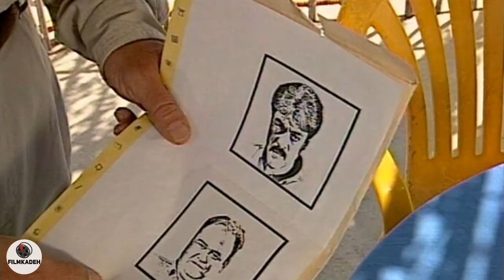سریال هتل پیاده رو - قسمت 10 | Serial Hotel Piadero - Part 10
«آقای ابوسعیدی» هتلی در جزیره کیش خریده است، اما این هتل رونق چندانی ندارد؛ چرا که در مجاورت آن رستورانی باصفا و صمیمی و ارزان‌قیمت به نام «هتل پیاده‌رو» وجود دارد که مشتریان را بخود جلب می‌کند. در واقع مشتریان هتل فقط از آن به عنوان محلی جهتِ خواب‌شبانه استفاده می‌کنند و صبحانه و نهار و شام خود را در «هتل پیاده‌رو» صرف می‌کنند.
بازیگران:
اکبر عبدی، علیرضا خمسه، محمود پاک نیت، مصطفی راد، مینا جعفرزاده، سحر طلوعی، عزت اله مهرآوران، محمود بهرامی، محمد مژدهی، بهرام علیان، اکبر رحمتی، زری برومند، حسین چنگی، علی اکبر توکلی، شهریار حکیم زاده، حسین اسکندری، خندان مستوفی، محمود اوینی

کارگردان: بهمن زرین‌پور
نویسنده: مهدی مقدم
تهیه کننده: بهروز خوش‌رزم، شهرزاد مهدوی

سال پخش: 1378
ژانر: کمدی
"Mr. Abu Saidi" bought a hotel in Kish Island, but this hotel is not very prosperous; because there is a clean, intimate and cheap restaurant called "Pedestrian Hotel" in its vicinity, which attracts customers. In fact, the hotel's customers only use it as a place to sleep at night and spend their breakfast, lunch and dinner at the "Pedestrian Hotel".
Serial Hotel Piadero - Part 10

Cast:
Akbar Abdi, Alireza Khamse, Mahmoud Pakniat, Mostafa Rad, Mina Jafarzadeh, Sahar Toloui, Ezzatollah Mehravaran, Mahmoud Bahrami, Mohammad Mojdehi, Bahram Alian, Akbar Rahmati, Zari Boroumand, Hossein Changi, Ali Akbar Tavakoli, Shahriar Hakimzadeh, Hossein Eskandari, Khandan Mostofi, Mahmoud Avini

Director: Bahman Zarinpour
Author: Mehdi Moghadam
Producer: Behrouz Khoshrazm, Shahrzad Mahdavi

Release:1999
Genre: Comedy